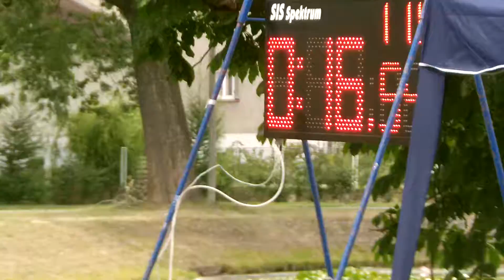SDH Prchalov v Oldřišově 2015